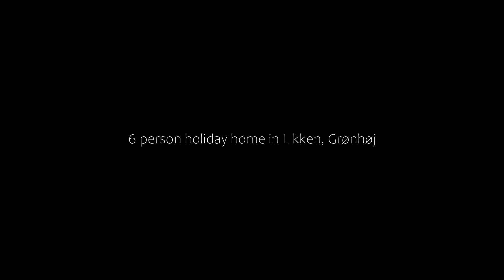6 person holiday home in L kken, Grønhøj, Denmark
6 person holiday home in L kken, Grønhøj, Denmark
About Property:
Set in Grønhøj in the Nordjylland region, 6 person holiday home in L kken has a terrace. The property is located less than 1 km from Hvorup Klit Beach, 2.9 km from Lokken Beach and 12 km from Faarup Sommerland. Free WiFi is available throughout the property and Gronhoj Beach is less than 1 km away.

The 3-bedroom holiday home has a living room with a TV, a fully equipped kitchen with a dishwasher and microwave, and 1 bathroom with a ba...
Property Type: Hotel
Address: 9480 Grønhøj, Denmark
Searching For
1. 6 person holiday home in L kken - Grønhøj - Denmark
2. 6 person holiday home in L kken - Grønhøj - Denmark Address
3. 6 person holiday home in L kken - Grønhøj - Denmark Rooms
4. 6 person holiday home in L kken - Grønhøj - Denmark Amenities
5. 6 person holiday home in L kken - Grønhøj - Denmark Offers and Deals
Audio Credit:
Track Title: Blank Slate
Artist: VYEN